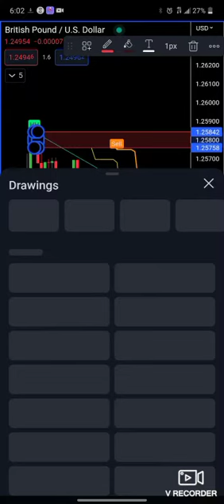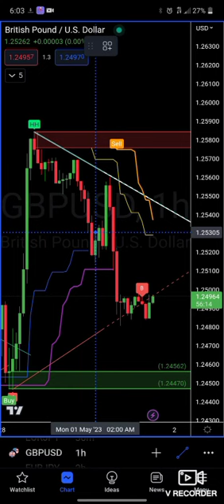Monday FOREX Chart Markups - E/J and G/U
Free ethereum for you.